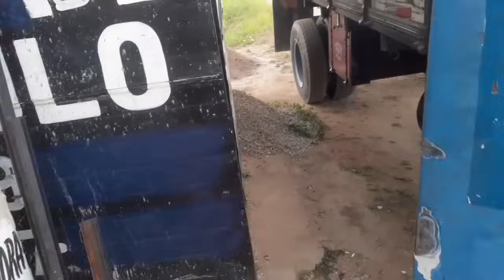vou começar na cabine da Mercedes 1113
bom dia boa tarde e boa noite galerinha que acompanha o canal Paulo mecânico nesse vídeo vou começar na cabine da Mercedes 1113 a fazer uns remendo para melhorar o visual dela